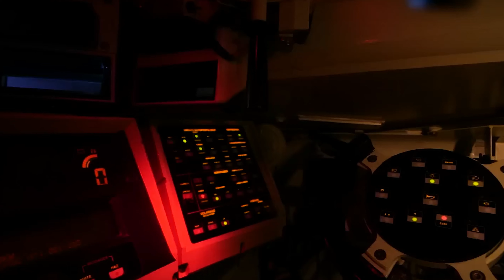Le Char Leclerc - 💪 🇫🇷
Bienvenue dans cette vidéo dédiée à l'emblématique Char Leclerc.

Plongez dans l'univers de cette machine de guerre hors pair, conçue pour relever les défis modernes du champ de bataille.

Lors des séquences de combat simulées , vous découvrirez comment ce char de combat a évolué pour répondre aux besoins changeants de l'Armée française.

Préparez-vous à être immergé dans la technologie et l'impact du Char Leclerc sur les opérations militaires.

Le char Leclerc dispose de capacités de feu, de mobilité et de protection. S’ajoute à cela la capacité d’information de commandement grâce à l’informatique de bord et à la transmission de données dont il dispose. C’est le seul à être capable de tirer sur une cible fixe jusqu’à 4000 mètres en roulant.

Armements:
Armement principal : canon de 120 mm (portée 4000m, cadence de tir de 6 coups/min)
Armement secondaire : une mitrailleuse de 12,7mm coaxiale. Une mitrailleuse de 7,62mm en superstructure.
Dispositif GALIX
Munitions : obus flèches, charges creuses, explosifs
capacité d’emport : 40 obus dont 22 coups prêts à l'emploi.

Protections :
NBC
Blindage, kit de protection anti mine et anti-RPG, intégration du brouilleur anti-IED BARAGE

Industriel :
Constructeur : Nexter System (France)

Équipages :
3 opérateurs : chef de char, tireur, pilote.

Dimensions :
Longueur : 10,6 m (canon à midi)
Largeur : 3,6 m
Hauteur : 3,43 m
Poids (masse à vide et PTAC) : 56t – 63t
Motorisation : Diesel hyperbar Wärtsilä V8X, 1500 ch, Turbine à gaz TurboMeca
Vétronique commune Scorpion, SICS et radio CONTACT, blue force tracking, réalité augmentée.

Performances :
 Autonomie et/ou distance franchissable : 615 kms
Vitesse maximale route /tout terrain : 65 km/h (route), 50 km/h (tout-terrain) accélération 0-30 km/h en 7s
Capacité de franchissement (gué, % pente, % devers) : 1m (sans préparation), 60%, 30%.

Crédit pour le son : Massive Troop Movement - Videvo